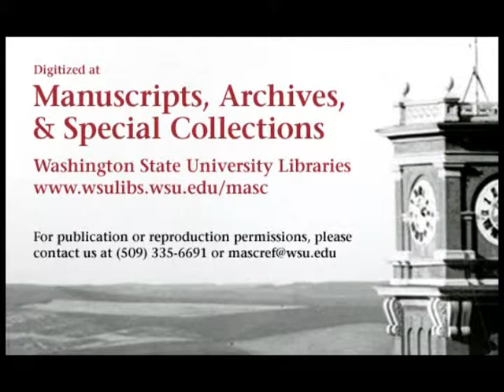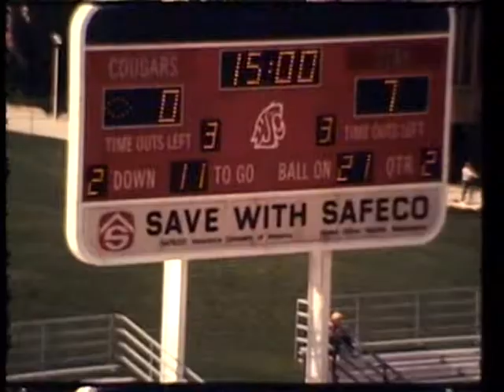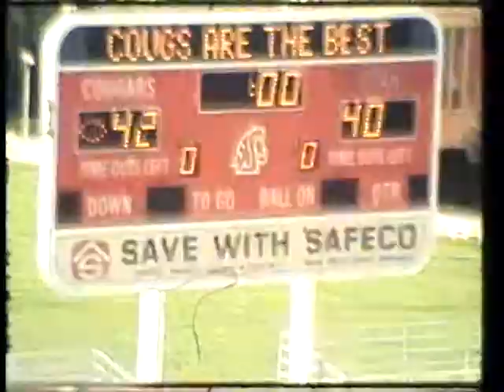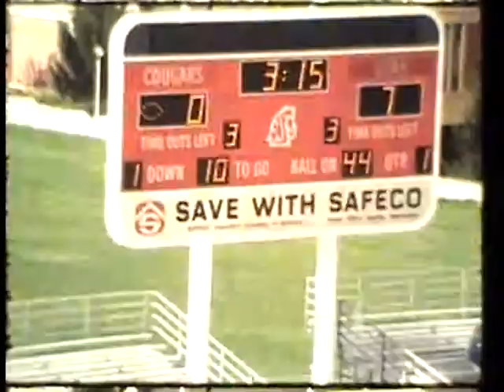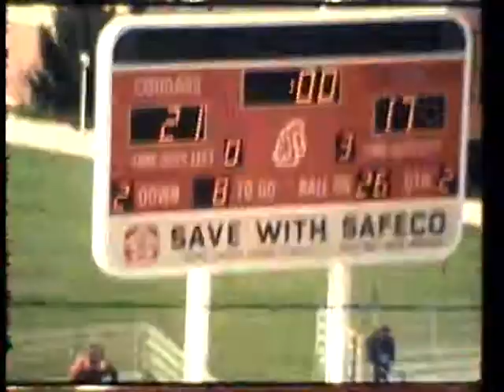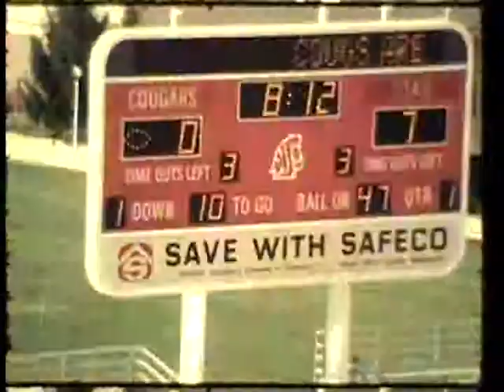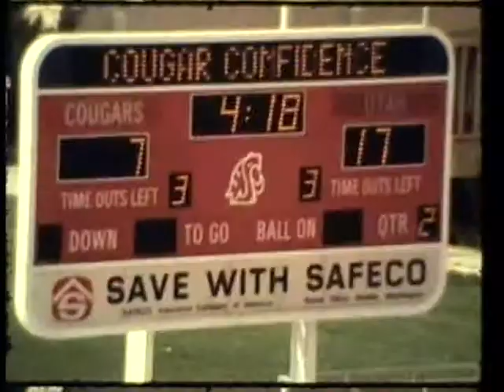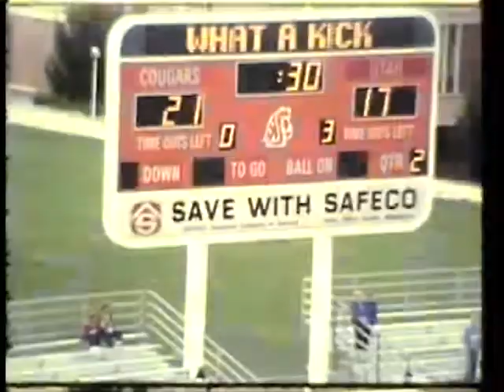Utah vs. Washington State University, 1984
1984 Washington State University defeated the University of Utah in this 30 minute silent color film. This video is made from 4 reels of 16mm film. The final score of the game was WSU 42 Utah 40.